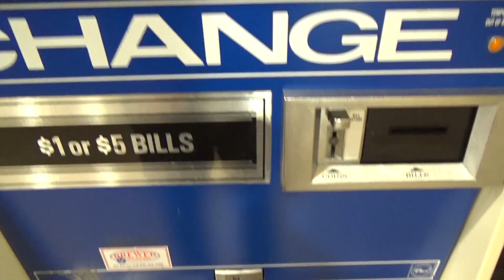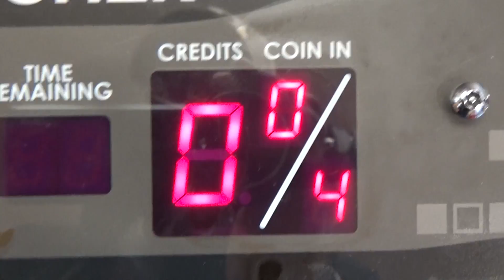Exposing Fake Arcade Hacks!| Why I may quit YouTube over those channels! | Joshua Bartley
Exposing fake arcade hack channels, and big win channels! Why it has me wanting to leave my channel over it!!

Thanks to BroadBandTV for the music used in this video, which is threw Epic Sound Player Subscription based music downloads 1000s of song to choose from!

Please help me by Liking this Video!